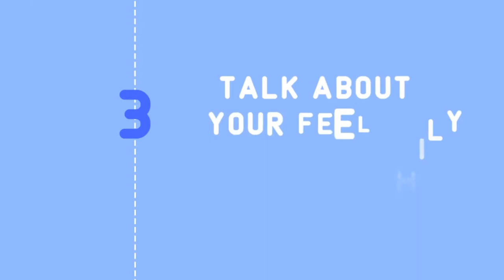5 tips to staying mentally healthy | pijush roy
5 tips to staying mentally healthy